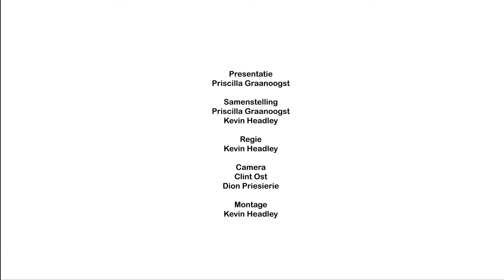ATV SURIFESTA countdown to OWRU YARI aflevering 2